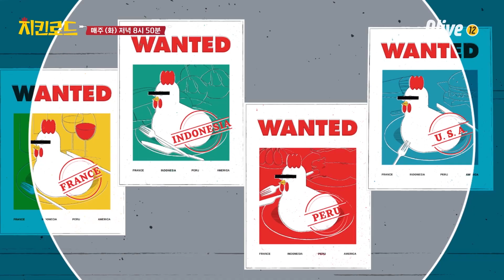[치킨로드] 불 없이 요리 가능?? 불이 잘 안 붙는 고산지대 사람들이 요리하는 법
불이 안 붙는 고산지대에서 요리하는 방법

대한민국 대표 스타 셰프와 연예계 대표 미식가를 더 보고싶다면?
닭학다식 견문록 [치킨로드]